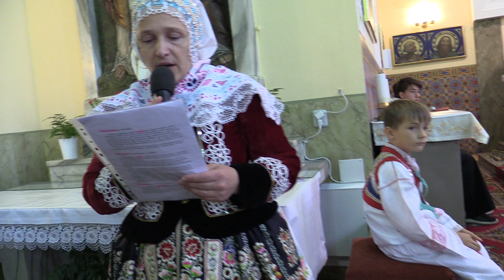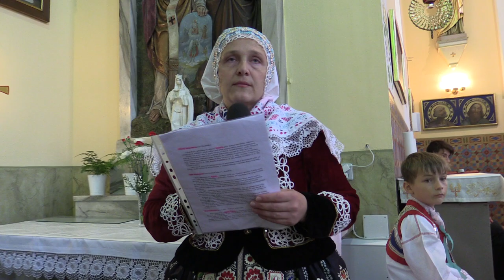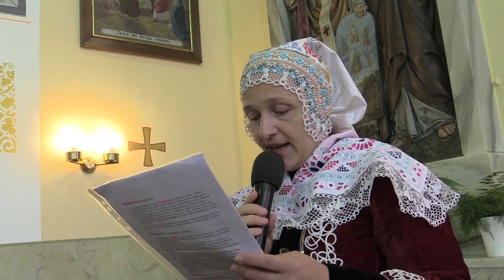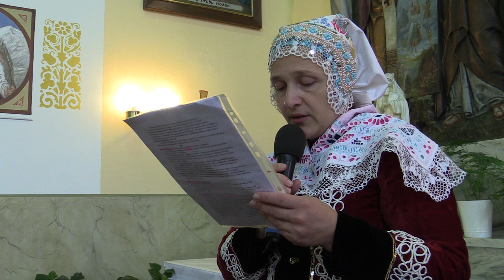VACENOVICE-30 LET SVOBODY (krojovaná mše svatá-vzpomínky a dary místních k jubileu)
-17.listopadu 2019, 9.00 hodin, kostel Božského Srdce Páně (Kyjovsko)